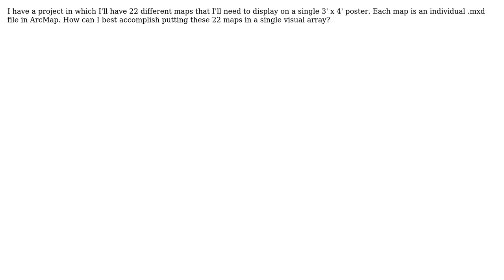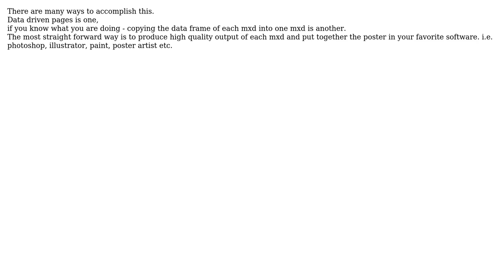GIS: Displaying multiple ArcMap documents in one file (3 Solutions!!)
GIS: Displaying multiple ArcMap documents in one file

With thanks & praise to God, and with thanks to the many people who have made this project possible! | Content (except music & images) licensed under CC BY-SA | Music | Images & others | With thanks to user PolyGeo user Jay user Jakub Sisak GeoGraphics user Brad Nesom and the Stack Exchange Network Trademarks are property of their respective owners. You are responsible for your own actions.